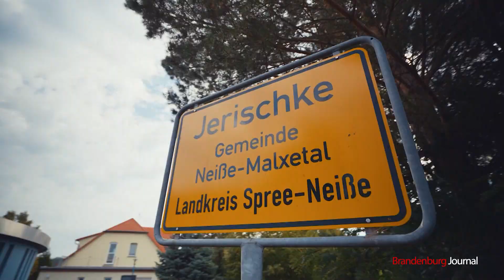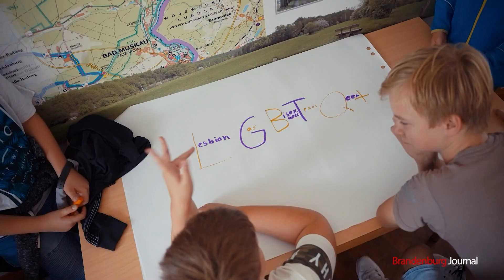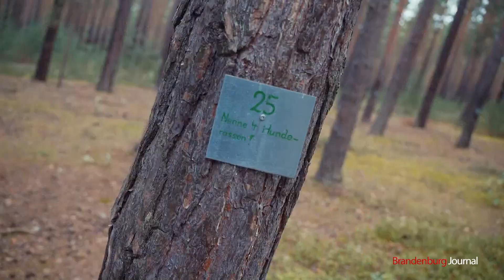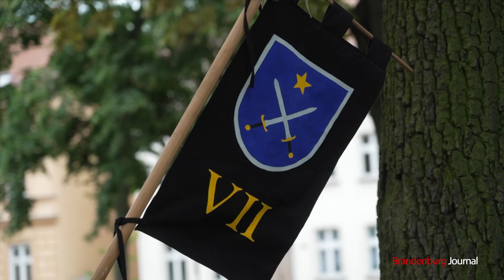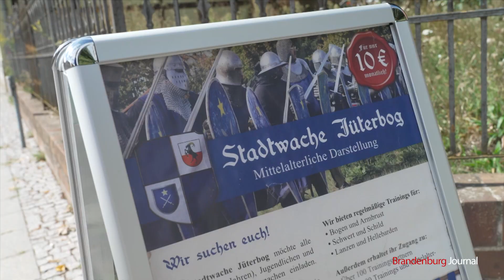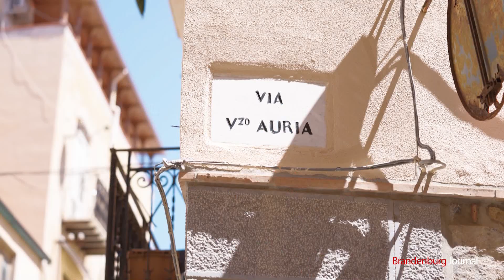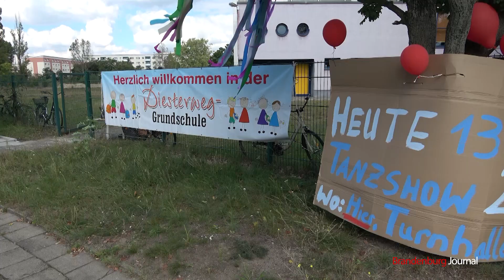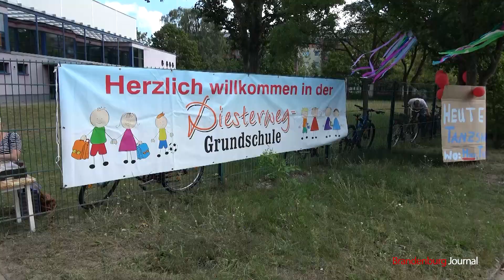Brandenburg-Journal Ausgabe 19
BrandenburgJournal   Ausgabe 19   Oktober 2023   1